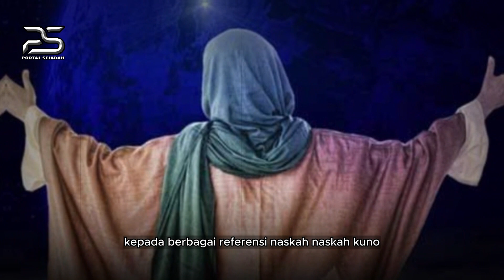ORANG JAWA DIBUAT GEGER❗ WALISONGO SELAMA INI SEBENARNYA TIDAK ADA - SEJARAH WALI SONGO SEBENARNYA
perkembangan Islam di tanah air khususnya di Pulau Jawa tak bisa dilepaskan dengan peran Walisongo. para wali ini menyebarkan syiar agama Islam pada abad ke-14 yang dimulai dari Pesisir utara Jawa seperti Surabaya Gresik Lamongan Tuban Demak Kudus Muria di Jawa Tengah serta Cirebon di Jawa Barat. Songo dalam bahasa Jawa berarti 9, jadi Walisongo berarti 9 Wali. namun ada pula yang menangkap kata Songo berasal dari bahasa Arab yakni sana yang berarti kemuliaan. pendapat lain menyebutkan Walisongo sebenarnya merupakan nama sebuah majelis dakwah yang dibentuk Sunan Gresik pada tahun 808 Hijriyah atau 1404 Masehi. ada beberapa hal yang belum banyak diketahui masyarakat perihal Walisongo mulai dari asal para sunan atau wali metode syiar maupun tradisi yang dibawanya. namun Tahukah anda bahwa Walisongo ini ternyata tidaklah berjumlah 9 orang,

walisongo tidak ada,
walisongo tidak ada dalilnya,
walisongo tidak ada bukti,
ustadz badrusalam walisongo tidak ada,
walisongo itu tidak ada,
walisongo ada atau tidak,
wahabi walisongo tidak ada,
cerita tentang walisongo,
tidak percaya walisongo,
firanda walisongo,
pp walisongo situbondo official,
pp walisongo,
pp walisongo situbondo,
ustadz wahabi walisongo tidak ada,
walisongo ustadz zainal abidin,
tentang walisongo,
4 wali agung,
9 sunan walisongo,